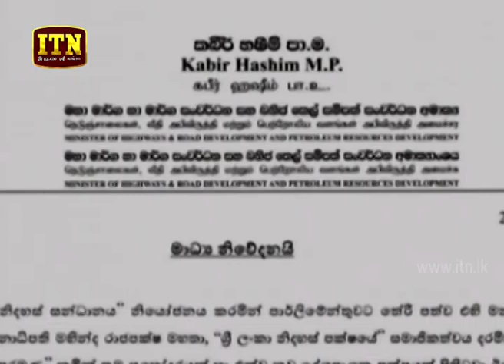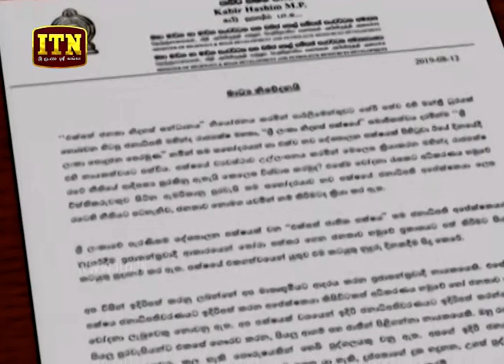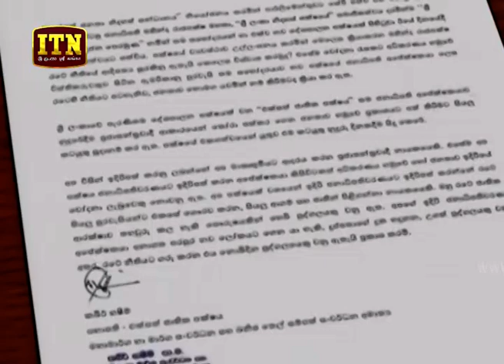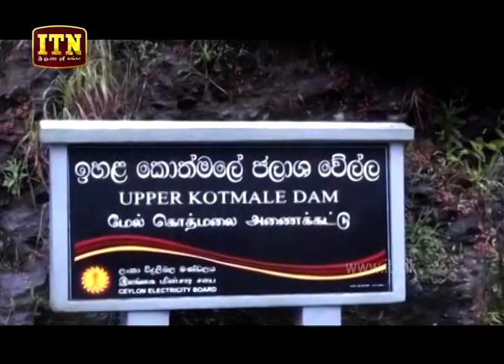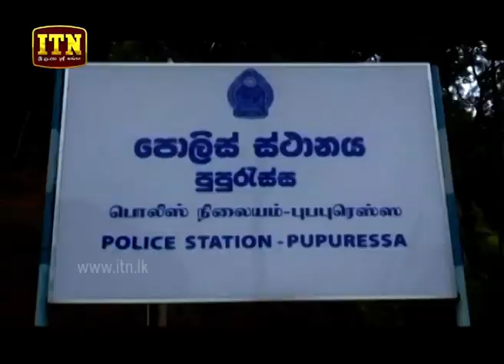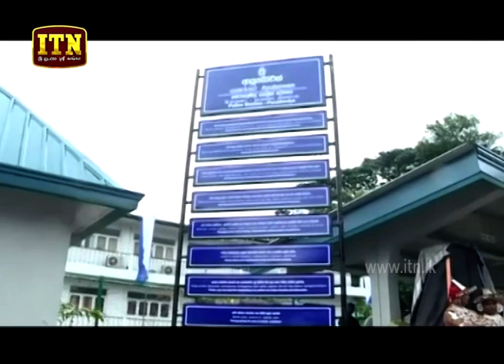ITN News 2019-08-12 | 06.30 PM